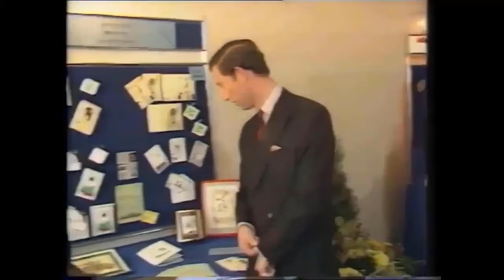Owain Wyn Evans distracts BBC Breakfast viewers ‘Eyes keeping getting drawn to it!’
Owain Wyn Evans joined Naga Munchetty and Jon Kay on BBC Breakfast on Saturday as the weather presenter delivered the weekend’s forecast. However, the fan favourite meteorologist distracted BBC viewers during the course of the show as fans flocked to Twitter to comment on his “dapper” choice of attire.  The Welsh presenter opted for a neutral light-coloured three-piece suit and white shirt. He paired the outfit with a floral tie and matching floral pocket square. Owain finished off the look with a robin brooch pinned to his lapel.   BBC Breakfast viewers were thrilled to see Owain on the show as they commented on his sense of style.    One tweeted: “@OwainWynEvans love today's suit on BBC Breakfast.” “Yay! @OwainWynEvans is doing the forecast on @BBCBreakfast today! Whatever the weather,   ...